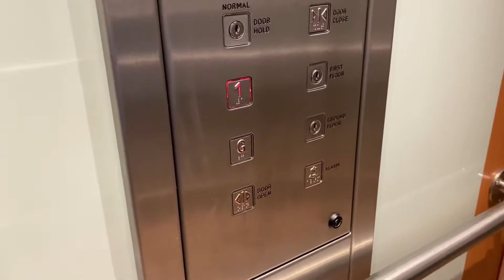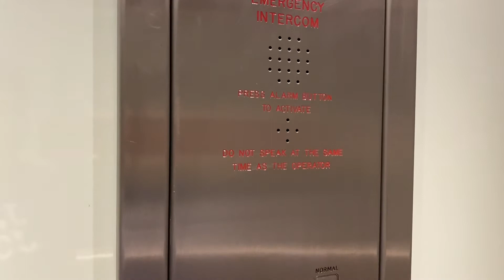Oakland Elevator At The Next & Costa Coffee Beckton Part 2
Oakland elevator at the next beckton part 2 2 floors (G, 1,)